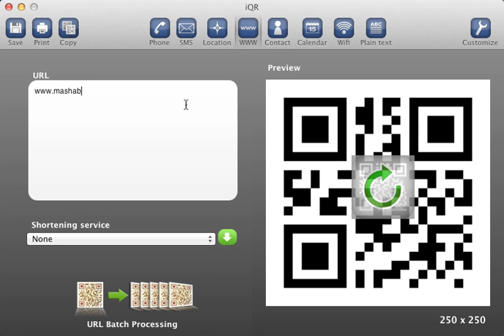Mashable QR Code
This video shows how easy is to create Mashable QR code with iQR codes. Available on Mac App store